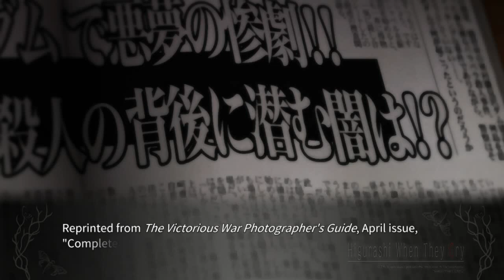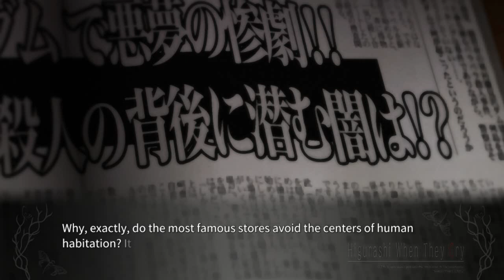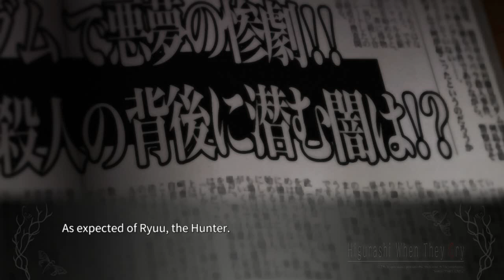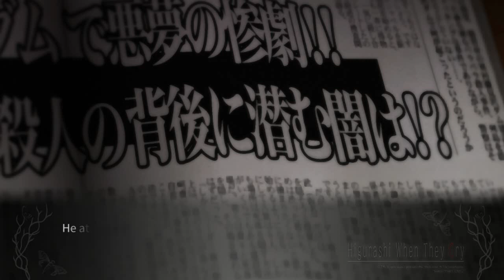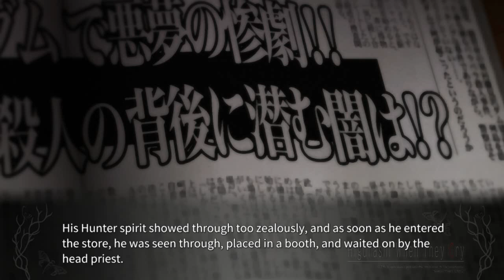WATANAGASHI PT5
lambdadelto_34